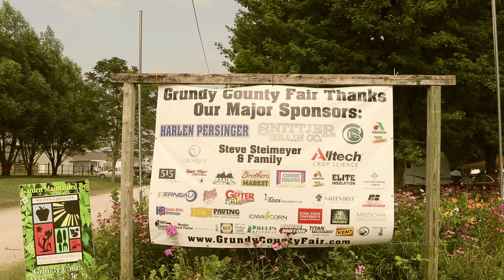Grundy County Fair